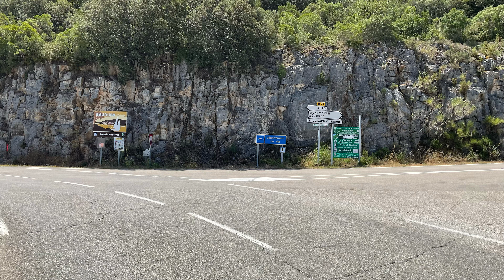Le Lac de St Croix en VOGE 500 R Duo et ça chauffe 🔥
Toulon/St Croix/Carcès/Toulon….sous un soleil de plomb 😓😋✌️

🖋 Commente 👌
📲 Partage 👌
🖥 et Follow  @pamy_ride si tu kiff👌
🔔 Active les notifications pour ne rien manquer 👌
‼️Partenaire‼️

Matériels 📸 + 🎥
👉 IPhone 12 + GoPro 8 black
Equipements:
- 👕 Veste IXON
- 🪖 Casque SHARK / Xlite / HJC
- 🥾 Bottines DMP / ALPINESTAR
- 🧤 Gants FIVE RS2 / IXON